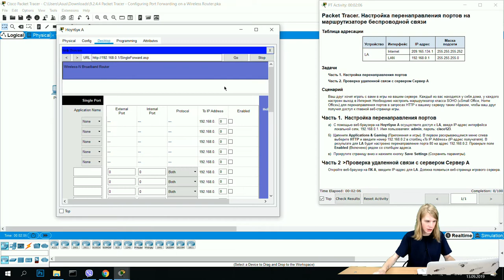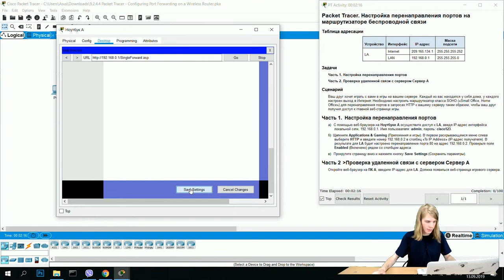Курс Молодого Бойца Часть 2 2020 CCNA 2 RSE 9.2.4.4 Packet Tracer - Настройка перенаправления портов